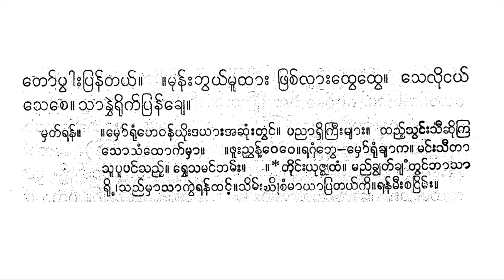မှော်ရုံဟေဝန် ယိုးဒယား တက္ကသိုလ်သန်းသန်းလွင် ဆိုင်း စိန်ဗိုလ်တင့်အဖွဲ့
( mhoʻ ruṃ he vanʻ ,   to mruiṅʻ cvanʻ ) 2 ,   bhunʻʺ vhanʻ rā   maṅʻʺ ṅayʻʹ toṅʻ ññā ,   mraṅʻ   soʻ   lvanʻ pū chā ,   ya khu paṅʻ   mveʺ khyaṅʻ khā khā toṅʻʺ 2 ] .   [ ’ui nanʻʺ rvhe khyuiṅʻʹ lhoṅʻ ,   thāʺ ra ’oṅʻ ,   cvanʻ toṅʻ ca krā ,   leʺ toʻ kuiṅʻ kā ,   ( lyaṅʻ cvā mranʻ mranʻ ,   phamʻʺ   ma khaṃ ) 2 .   khyoʹ kā phrū ,   sā yū sveʺ choṅʻ ,   veʺ rapʻ to mruiṅʻ khyoṅʻ ,   mra ’a roṅʻ   phrā ,   mre jā lakʻ toʻ kamʻʺ   2 .   ’ui   panʻʺ bhvayʻ ce paṅʻ ,   chanʻʺ   rvhe sa maṅʻ ṅayʻ le ,   ( rupʻ svaṅʻ rvhe sāʺ ,   thaṅʻ mhāʺ ’oṅʻ phanʻ ) 2 .   leʺ sūʹ ṅayʻ ruikʻ hanʻ ,   ṅruiʺ mānʻ   thapʻ   chaṅʻʹ pranʻ .   mā yā sū kraṃ ,   bhunʻʺ ṅayʻ thaṃ , lakʻ lhamʻʺ sū sā nīʺ ma khaṃ ,   panʻʺ mālʻ krū krū   kruiṅʻ lhuiṅʻ mvheʺ ,   veʺ veʺ rapʻ ,   sveʺ choṅʻ kā ,   caṃ khanʻʺ ṅayʻ puṃ kvā ,   to kantā ,   citʻ cvai   mānʻ pā ,   ruiṅʻʺ pra mū rā .   se kaṃ ṅayʻ choʻ lā ,   uāṇʻ phanʻ kū ,   mruiṅʻ ṅū mañjū ,   khuiṅʻ ññhā   lanʻʺ ,   panʻʺ ’oṅʻ sā .   ( rhoṅʻ khā thapʻ kā ,   myakʻ toʻ   pāʺ pranʻ tayʻ ) 2 .   ( munʻʺ   bhayʻ mū thāʺ ,   phracʻ lāʺ thve thve )   2 .   se lui ṅayʻ se ce ,   sā nvhai ruikʻ pranʻ khye .   .

(မှော်ရုံဟေဝန်၊ တောမြိုင်စွန်)၂၊ ဘုန်းဝှန်ရာ မင်းငယ့်တောင်ညာ၊ မြင် သော် လွန်ပူဆာ၊ ယခုပင် မွေးချင်ခါခါတောင်း၂]။ [အိုနန်းရွှေချိုင့်လှောင်၊ ထားရအောင်၊ စွန်တောင်စကြာ၊ လေးတော်ကိုင်ကာ၊ (လျင်စွာမြန်မြန်၊ ဖမ်း မခံ)၂။ ချော့ကာဖြူ၊ သာယူသွေးဆောင်၊ ဝေးရပ်တောမြိုင်ချောင်၊ မြအရောင် ဖြာ၊ မြေဇာလက်တော်ကမ်း ၂။ အို ပန်းဘွယ်စေပင်၊ ဆန်း ရွှေသမင်ငယ်လေ၊ (ရုပ်သွင်ရွှေသား၊ ထင်မှားအောင်ဖန်)၂။ လေးသူ့ငယ်ရိုက်ဟန်၊ ငြိုးမာန် ထပ် ဆင့်ပြန်။ မာယာသူကြံ၊ ဘုန်းငယ်ထံ၊လက်လှမ်းသူသာနီးမခံ၊ ပန်းမာလ်ကြူကြူ ကြိုင်လှိုင်မွှေး၊ ဝေးဝေးရပ်၊ သွေးဆောင်ကာ၊ စံခန်းငယ်ပုံကွာ၊ တောကန္တာ၊ စိတ်စွဲ မာန်ပါ၊ ရိုင်းပြမူရာ။ သေကံငယ်ဆော်လာ၊ ဥာဏ်ဖန်ကူ၊ မြိုင်ငူမဉ္ဇူ၊ ခိုင်ညှာ လန်း၊ ပန်းအောင်သာ။ (ရှောင်ခါထပ်ကာ၊ မျက်တော် ပါးပြန်တယ်)၂။ (မုန်း ဘယ်မူထား၊ ဖြစ်လားထွေထွေ) ၂။ သေလိုငယ်သေစေ၊ သာနွှဲရိုက်ပြန်ချေ။ ။

မှတ်ချက်။ ။အတိုကောက်အခေါ်အားဖြင့် “ ရွှေ (ရွှေတညာ)၊ နှင်း (နှင်းယွန်းသာဟေမန်)၊ တော(တောတောင်စွယ်)၊တော (တောမြိုင်ခြေလမ်း)၊ပန်း (ပန်းမြိုင်လယ်)၊ ခိုင် (ခိုင်ပန်းစုံ)၊ မှော် (မှော် ရုံဟေဝန်)၊ မှိုင်း (မှိုင်းမှုန်ပြာညို)၊ လွှမ်း (လွှမ်းပိုအောင်)၊ ဆန်း (ဆန်းနွေဦး)၊ စိန် (စိန်ခြယ်ညီးလင်း) ၊ (ဝေဇယန္တာ) က အစချီ သီချင်းများကို ယိုးဒယား ၁၂ ခန်း ဖြစ်သော “ ဖရုံတင်၊ ခက်မွန်၊ ခမိန်၊ ထနောက်၊ ဖရင်းချား၊ ထပ်တွန့်၊ ချွတ်ခုံ၊ ငုငစ်၊ ချူခြာ၊ ကပီ၊ အလေ့မေ့၊ မဟိုရ်သီး” ဟူ၍ ရှေးအခါမှ ယနေ့တိုင် အသိအမှတ် ပြုလျက် သုံးနှုန်းခေါ်ဝေါ်နေငြားသော်လည်း၊ ၎င်းဘာသာ စကားများကို ယိုးဒယား အဘိဓါန်တွင် ရှာဖွေ မတွေ့ရှိရုံမျှမက၊ ယိုးဒယား အမျိုးသား ပုဂ္ဂိုလ်ကြီးများထံ မေးမြန်း စုံစမ်းရာ၌လည်း ဖရင်းချားနှင့် ဖရုံတင်မှ အပ ကျန်စကားလုံးများမှာ ယိုးဒယား ဘာသာ စကားလုံးများ မဟုတ်သည့်ပြင်၊ ၎င်းစကားလုံးနှင့် နီးစပ်သည့် အခေါ် အဝေါ်များ၏ အနက် အဓိပ္ပါယ်ပင်လျှင်၊ ယိုးဒယား ဘာသာ၌ မှန်းဆ ရှာဖွေ မရနိုင်သဖြင့်၊ ၎င်းဘာသာခေါ် စကားလုံးများကို ယိုးဒယား သီချင်းများတွင် ဖေါ်ပြခြင်း မပြုကြပေ။